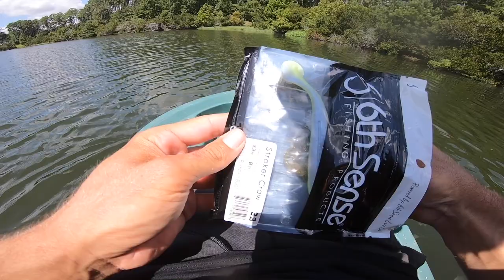Catching GIANT Bass on BIG Topwater! (Summer Bass Fishing)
In this bass fishing video we go summer bass fishing with big topwaters for giant bass! Topwater fishing is by far one of the most exciting ways to go bass fishing. Do you like topwater fishing? What's the biggest bass you've caught while topwater bass fishing? What's the biggest bass you've caught while summer bass fishing? Let me know if you like these bass fishing videos / topwater fishing videos. Also leave your feedback on the summer fishing videos / summer topwater bass fishing videos. Now lets go catch some giant bass while fishing big topwaters in the summer!

Code - KickBassSuper6